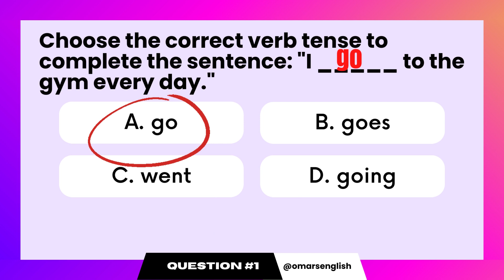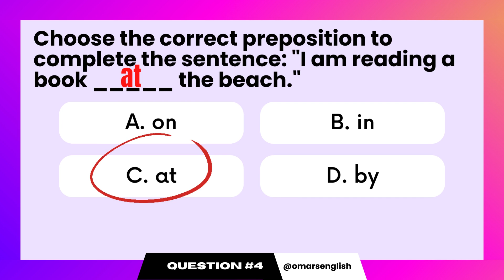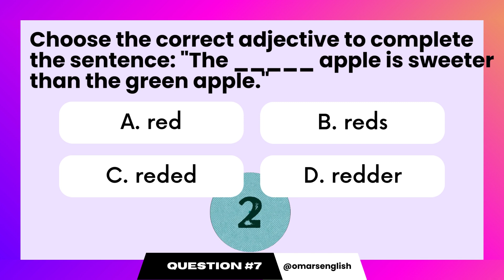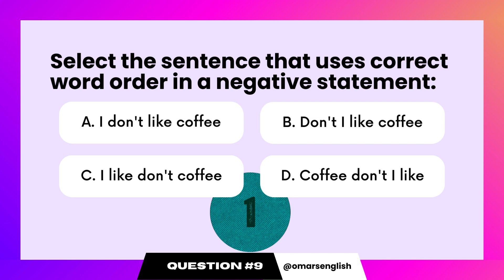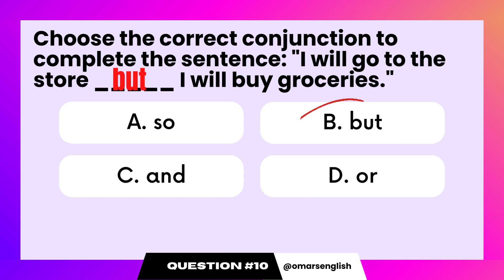Check Your English Level Quiz - Intermediate Level (B1)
Can you get 10/10 on this B2 English quiz?

Take the English test today and find out.

Get my new book on Amazon to improve your English.

This quiz consists of 10 questions that test your knowledge of English idioms and proverbs. Each question presents a popular phrase or saying and provides multiple choice options for the correct meaning.

These idioms and proverbs are commonly used in everyday language and are a great way to improve your vocabulary and communication skills. See how well you can do on this quiz and learn some new idioms and proverbs along the way!